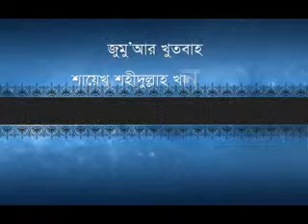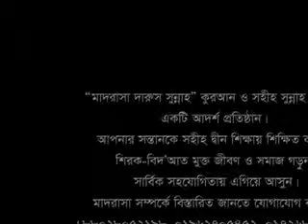Bangla Khudba | Shaikh Shahidullah khan Madani | Muktir poth (মুক্তির পথ)